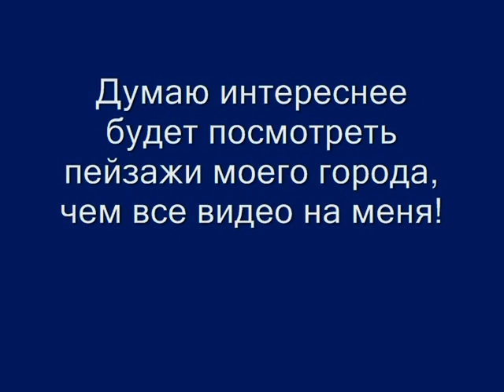Конкурсная работа: Костя из Винницы делится позитивом.